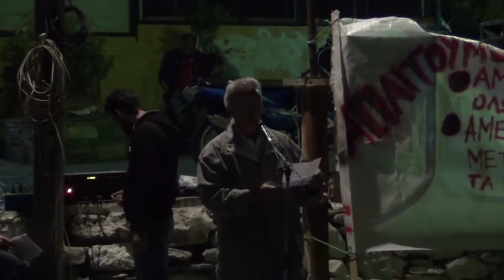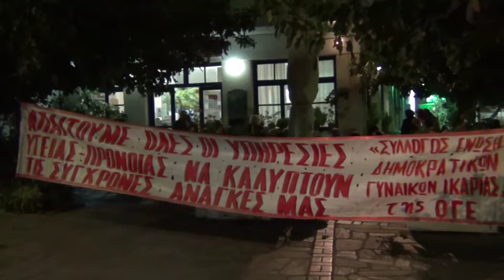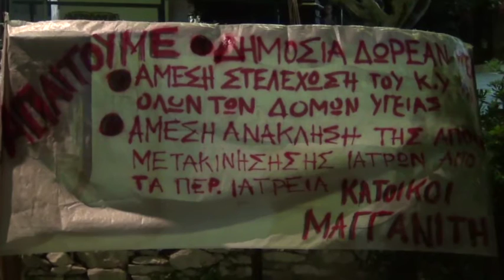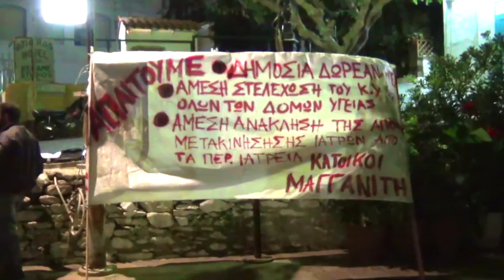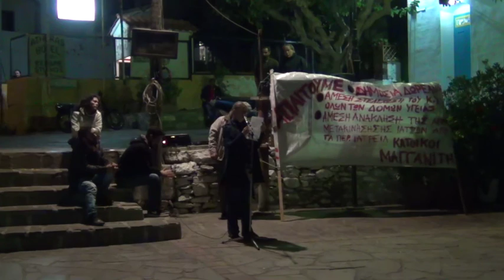Συγκέντρωση για την Υγεία – Ικαρία 20 Οκτ. 2016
Ακούστε τις ενημερωτικές ομιλίες στο βίντεο ρεπορτάζ από την συγκέντρωση διαμαρτυρίας που έγινε την Πέμπτη 20 Οκτωβρίου 2016 στον Ευδήλο Ικαρίας για την άθλια κατάσταση υποστελέχωσης και απαξίωσης της δημόσιας Υγείας.